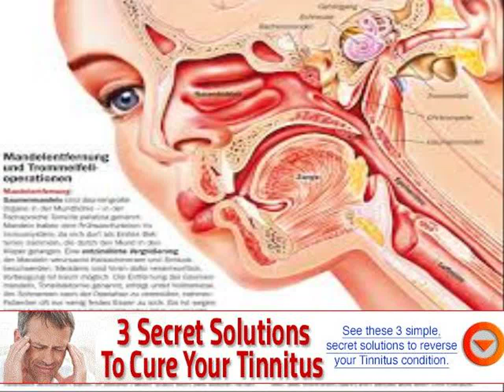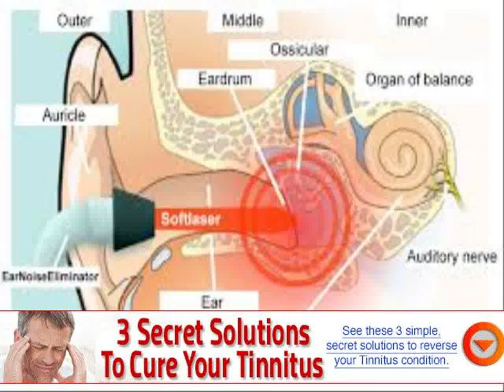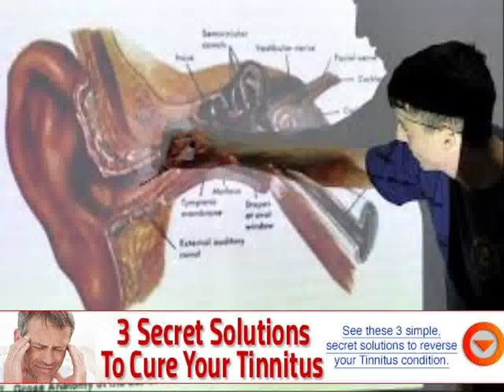can high pitched sounds cause tinnitus